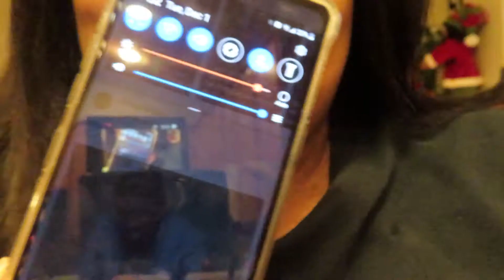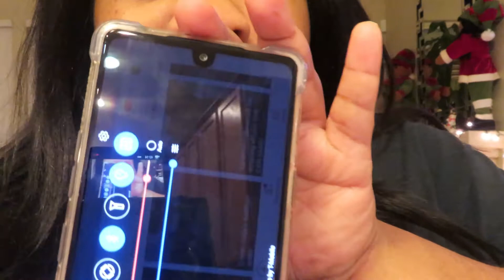vlogmas 2020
I hope you enjoy this content...Love you guys